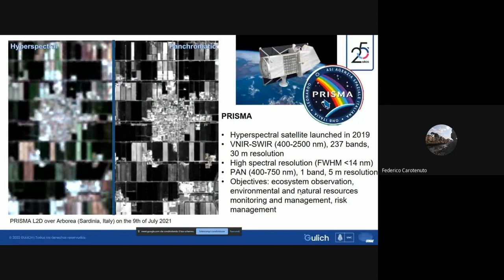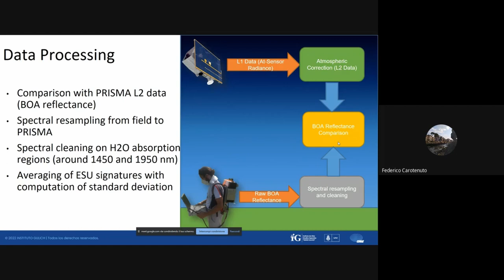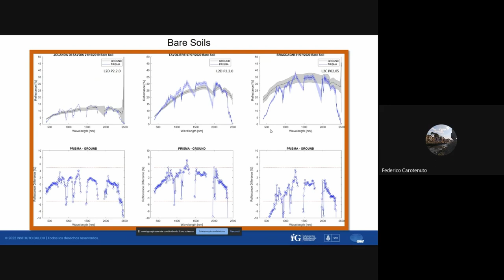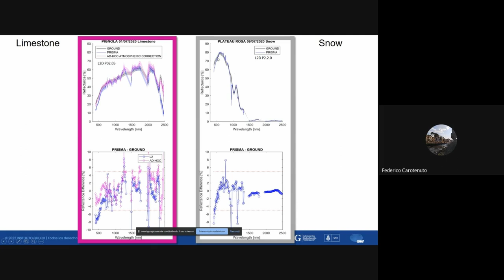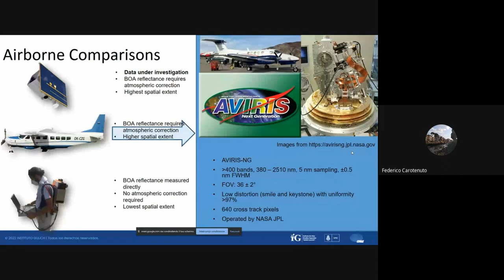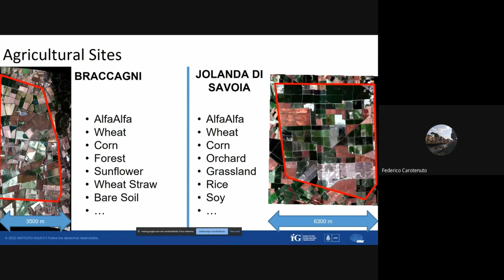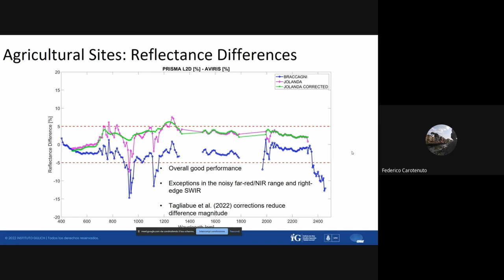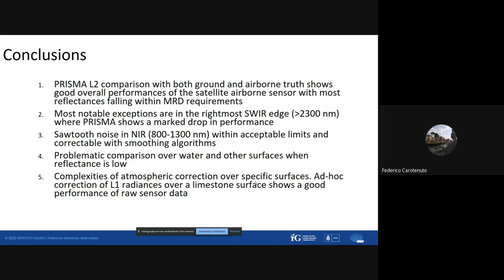The PRISMA calibration and validation process in the PRISCAV project - Federico Carotenuto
The seminar will discuss the insights and results from the PRISMA satellite calibration and validation project (PRISCAV). It will introduce the methods and procedures applied to the satellite’s ground truthing measurements on the project’s fiducial reference sites spanning multiple land and water types and will show the results of the comparison between level 2 satellite data versus in-situ data. The presentation will sum up overall PRISMA performances as well as introducing important concepts for space-to-ground data comparisons. Furthermore, these concepts will be extended to consider ground-truth upscaling via comparions with hyperspectral airborne data collected by aircrafts during dedicated sampling campaigns

Instituto de Altos Estudios Espaciales "Mario Gulich" (IG)
Comisión Nacional de Actividades Espaciales (CONAE)
Universidad Nacional de Córdoba (UNC)